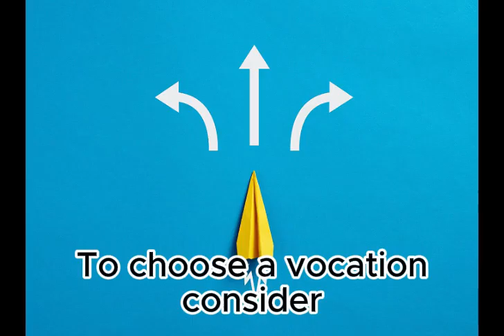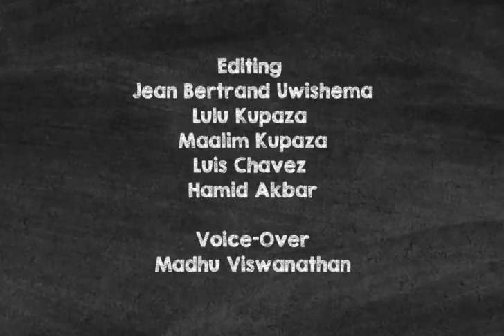Mason - Vocational Marketplace Literacy